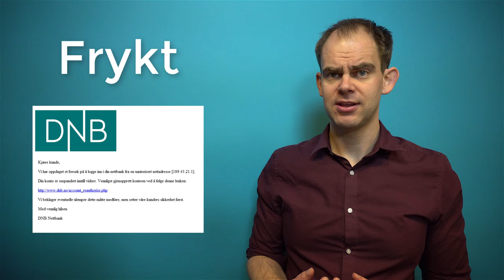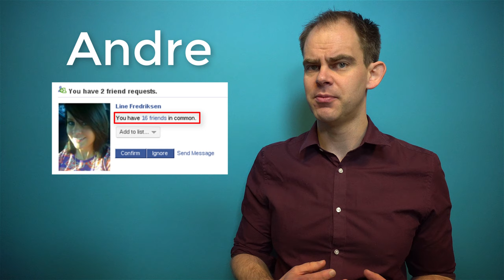Video 2 Sosial manipulasjon